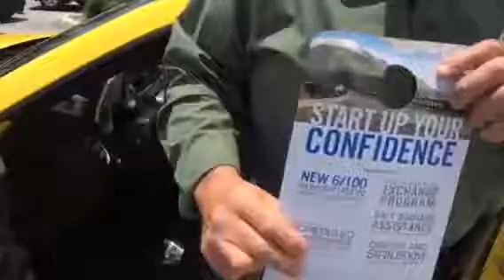2014 Camaro LT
V6, dual power cloth seats
Certified PreOwned warranty